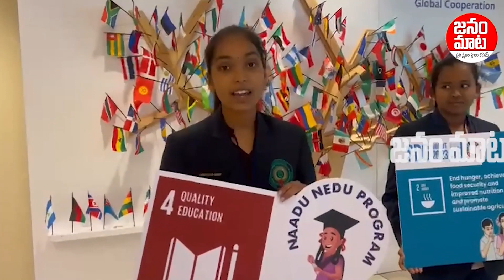మన బడి పిల్లలకు అమెరికా ఆహ్వానం | Nano Technology Summit 2024 | AP Students | Janam Mata